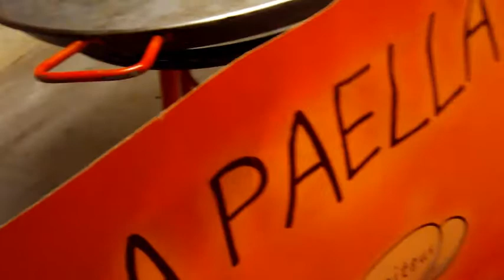noces de diamant la fete